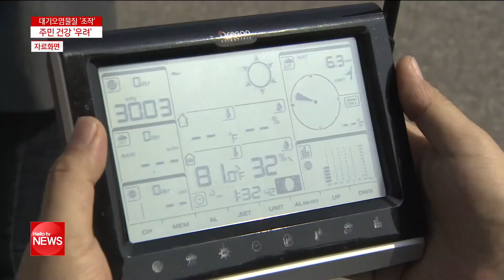여수산단 대기오염물질 배출량 조작…1급 발암물질 포함 우려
대기오염물질은
눈에 보이지 않지만 호흡기를 통해
몸안에 쌓여
질병을 유발하기도 하는데요.
이번에 배출량이 조작된
물질중에는 1급 발암물질이
포함된 것으로 드러나